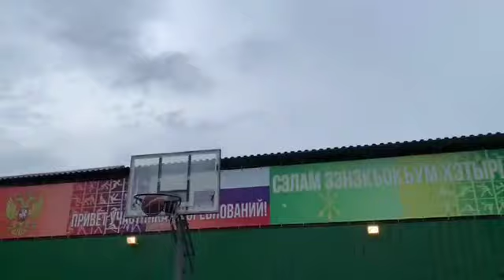Адыгейские Олимпийские игры 2ой день шаффлборд баскетбол